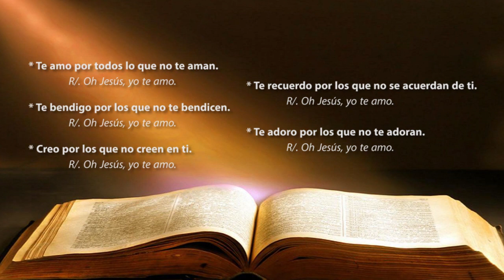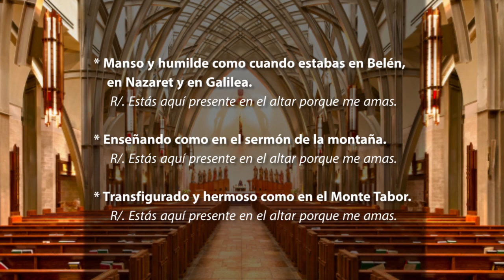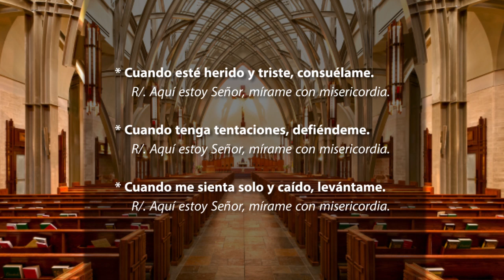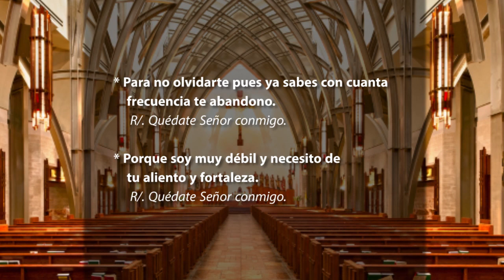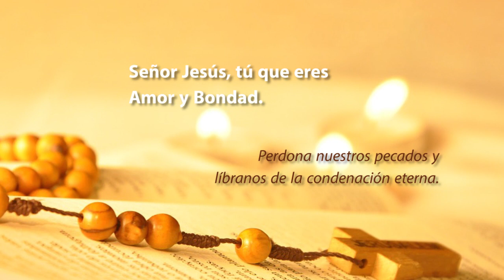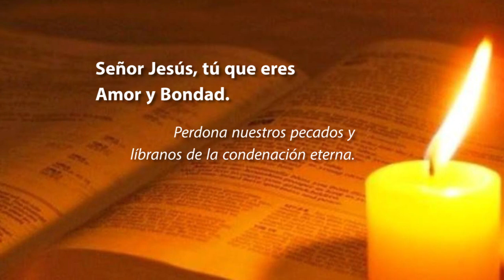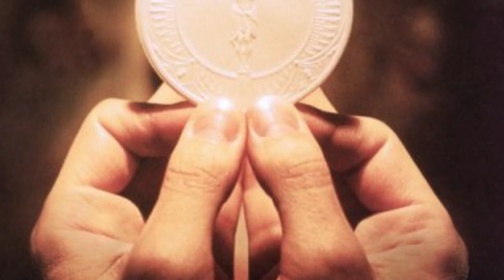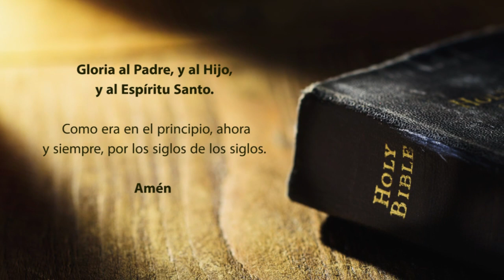Adoremos Jesús Sacramentado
Un rezo de adoración al Santísimo Sacramento. Una conversación con Jesús Sacramentado  rezando la coronilla a Nuestro Divino Señor de Amor y Bondad.
* Se puede rezar en grupo o de manera personal.